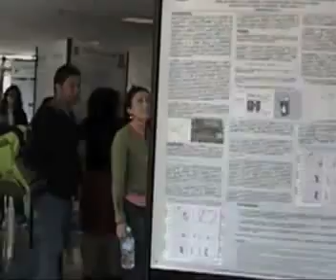Dotarán al Chapultepec con monitoreo atmosférico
A finales del año el Bosque de Chapultepec contará con un sistema de monitoreo atmosférico